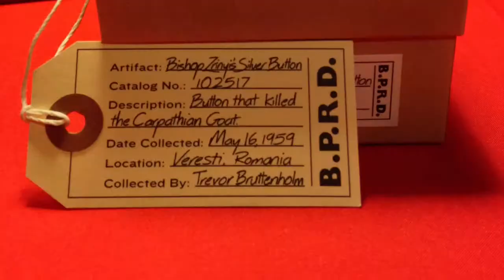BPRD & Hellboy Artifact Archives Trailer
The 1:1 Scale Replicas of the Artifacts collected by Hellboy and the B.P.R.D. on their many adventures. Signed Rare & Limited Edition Items available at Wicked's ComicCon Store